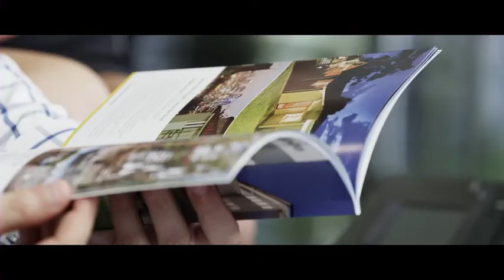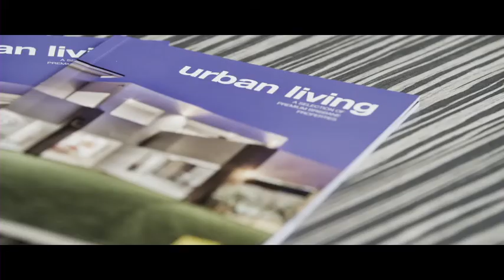Real Estate's Journey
Ray White South Brisbane & CBD Residential an insight into our 2 offices 'ONE TEAM'!